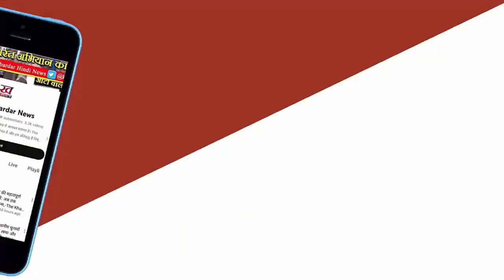Mayawati Nagpur से चुनावी सभाओं का करेंगी श्रीगणेश, यूपी में करेंगी 40 चुनावी रैलियां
मायावती नागपुर से चुनावी सभाओं का करेंगी श्रीगणेश, यूपी में करेंगी 40 चुनावी रैलियां
18वीं लोकसभा के चुनाव मैदान में अकेले ही उतरने वाली बसपा सुप्रीमो मायावती 11 अप्रैल से देशव्यापी चुनावी दौरे शुरू करेंगी। नागपुर से चुनावी जनसभाओं का श्रीगणेश करने वाली मायावती प्रदेश में भी 40 चुनावी रैलियां करेंगी। मायावती के राजनीतिक उत्तराधिकारी और बसपा के नेशनल कोऑर्डिनेटर आकाश आनंद भी पार्टी के प्रत्याशियों के समर्थन में छह अप्रैल से चुनावी जनसभाओं को संबोधित करेंगे।18वीं लोकसभा के चुनाव मैदान में अकेले ही उतरने वाली बसपा सुप्रीमो मायावती 11 अप्रैल से देशव्यापी चुनावी दौरे शुरू करेंगी। नागपुर से चुनावी जनसभाओं का श्रीगणेश करने वाली मायावती प्रदेश में भी 40 चुनावी रैलियां करेंगी। मायावती के राजनीतिक उत्तराधिकारी और बसपा के नेशनल कोऑर्डिनेटर आकाश आनंद भी पार्टी के प्रत्याशियों के समर्थन में छह अप्रैल से चुनावी जनसभाओं को संबोधित करेंगे। आकाश की पहली सभा पश्चिमी उत्तर प्रदेश के नगीना लोकसभा क्षेत्र में होगी।

सात चरणों में हो रहे लोकसभा चुनाव के पहले चरण की नामांकन प्रक्रिया शनिवार को पूरी होने के बाद 19 अप्रैल को मतदान है। देशभर में किसी भी बड़े दल से गठबंधन किए बिना अबकी अकेले ही चुनाव लड़ने वाली मायावती के साथ अबकी उनके युवा भतीजे आकाश भी पार्टी उम्मीदवारों के चुनाव प्रचार में अहम भूमिका निभाएंगे।

पार्टी सूत्रों के अनुसार मायावती 11 अप्रैल को महाराष्ट्र के नागपुर शहर से चुनावी जनसभाएं शुरू करेंगी। दूसरे राज्यों के साथ ही मायावती की लगभग 40 रैलियां उत्तर प्रदेश में होंगी। बसपा प्रमुख दो लोकसभा सीटों को ध्यान में रखते हुए एक चुनावी जनसभा करेंगी। 12 या 13 अप्रैल को पश्चिमी उत्तर प्रदेश की पहले चरण वाली लोकसभा सीटों पर मायावती की सभा का कार्यक्रम बन रहा है।

गौर करने की बात यह है कि यूपी-उत्तराखंड को छोड़ दूसरे राज्यों में बसपा को मजबूत करने की जिम्मेदारी संभाल रहे आकाश भी छह अप्रैल से प्रदेश में चुनावी सभाएं करेंगे। पार्टी नेताओं के मुताबिक आकाश छह अप्रैल को नगीना में सभा करेंगे। सात को दो सभाएं बुलंदशहर के खुर्जा व गाजियाबाद के साहिबाबाद में आकाश करेंगे।

आठ अप्रैल को बरेली, 11 अप्रैल को मथुरा व आगरा, 13 को हाथरस, 17 अप्रैल को सहारनपुर व कैराना में आकाश की चुनावी जनसभाएं प्रस्तावित हैं। इस बीच आकाश की दूसरे राज्यों में भी जनसभाएं होंगी।

पार्टी नेताओं का मानना है कि युवा होने के नाते आकाश की चुनावी सभाओं से खासतौर से वंचित समाज के युवाओं का बसपा की ओर झुकाव बढ़ेगा जिससे पार्टी का जनाधार बढ़ेगा। चूंकि सात चरण में होने वाले चुनाव के लिए मई अंत तक प्रचार होते रहना है इसलिए जैसे-जैसे चरणवार नामांकन की प्रक्रिया पूरी होगी वैसे-वैसे मायावती और आकाश की चुनावी सभाओं के कार्यक्रमों को अंतिम रूप दिया जाएगा।